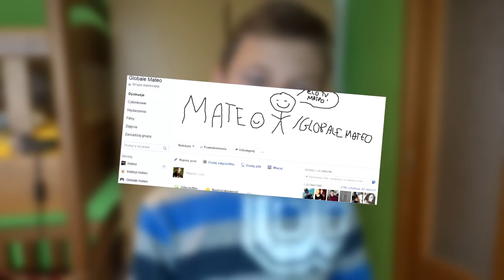CZY ZOSTANĘ JUTUBEREM?🎬 |Q&A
POZDRAWIAM OLIWIĘ KOŚCIUK! XDD (założyłem się, że jak da mi spisać lekcje to musze ją pozdrowić, więc to robie xd :D )

Dzięki wielkie za obejrzenie :D
Nie zapomnij, że możesz zostawić łapkę oraz suba xd